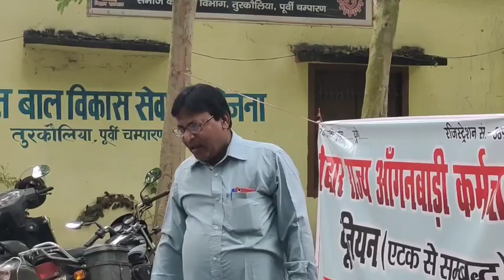आंगनबाड़ी दीदी के आंदोलन का समर्थन किया भाजपा... आंगनबाड़ी दीदी ने किया धरना प्रदर्शन